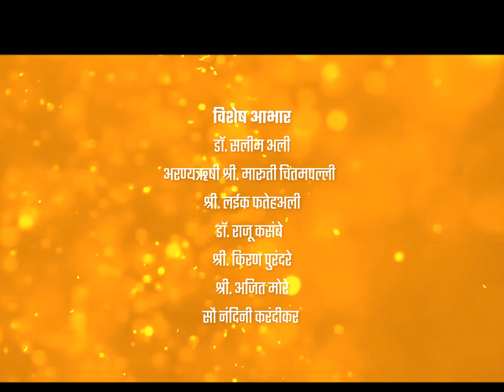tufted duck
The tufted duck or tufted pochard (Aythya fuligula) is a small diving duck with a population of close to one million birds, found in northern Eurasia. The scientific name is derived from Ancient Greek aithuia, an unidentified seabird mentioned by authors including Hesychius and Aristotle, and Latin fuligo "soot" and gula "throat".